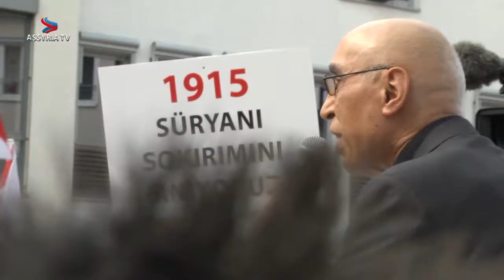Yeter Yalçıntaş Erdogan är mördare